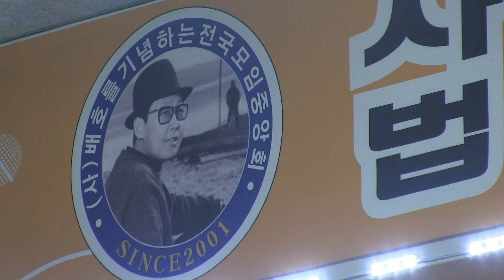가수배광복-영시의이별,비내리는명동거리 (사)배호를기념하는전국모임중앙회 배기모 2023.6월정모 '23.06.25 잠실배호회관)